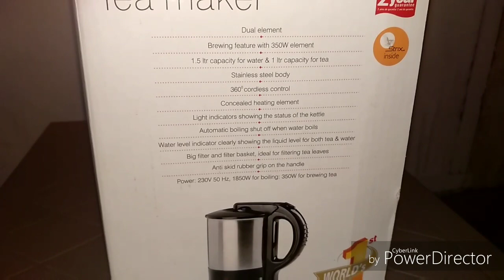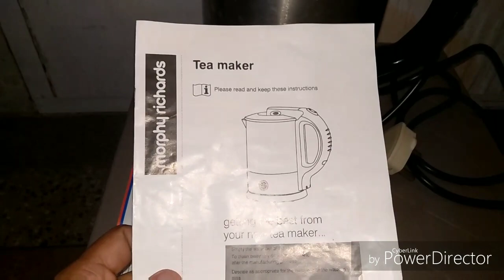Morphy Richards Stainless Steel Tea Maker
As part of the brand commitment to touch the lives of many in India, Morphy Richards has introduced an innovation created especially for the Indian market, the world’s first tea maker. Now, tea can be brewed electrically without a gas stove. This will change the way India makes tea forever, without changing its great taste. Designed and developed in collaboration with Strix of the UK, the revolutionary device is simple to operate, convenient to use, quick, non-messy, and consumes very little space. Tea can thus now be brewed in your living room or at your office desk.

Features & details

Stylish and durable stainless steel body

Big filter and filter basket

360 degree of cordless control

Includes: Tea maker, Instruction manual, Customer care list and Guarantee card

Best Buy Link for Morphy Richards Tea Maker